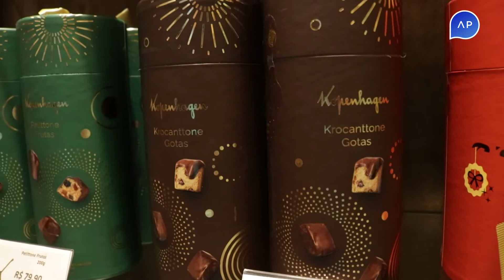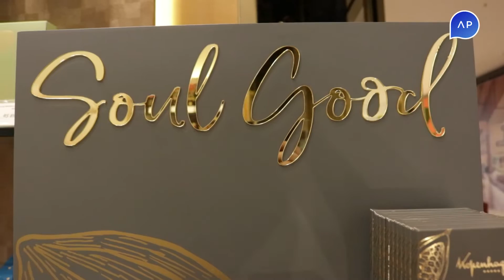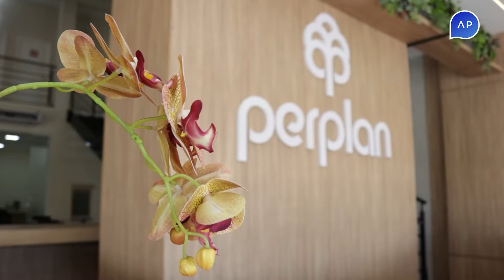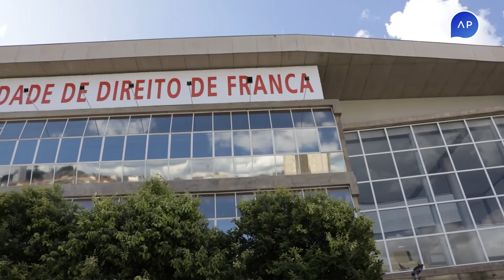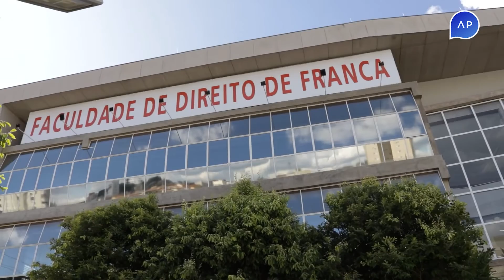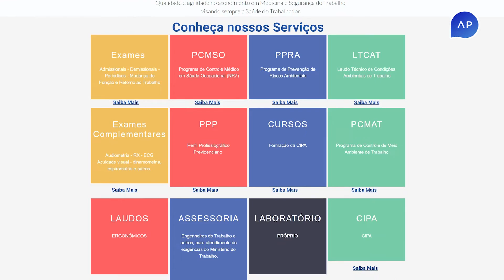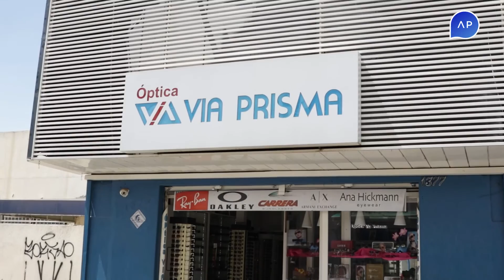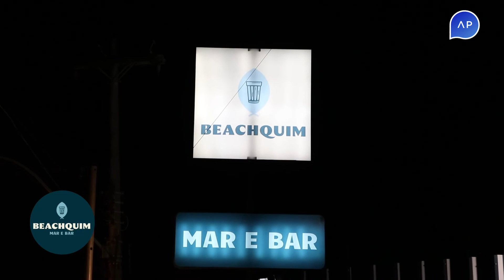Anderson Pinheiro - 21/11/2022